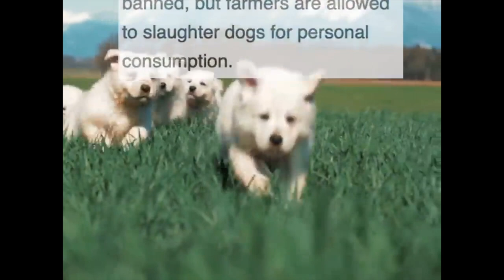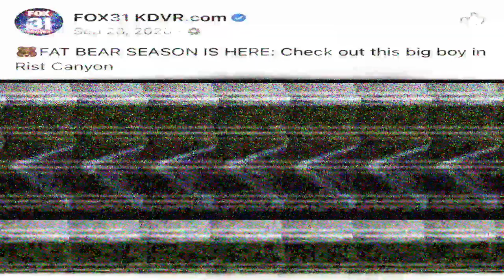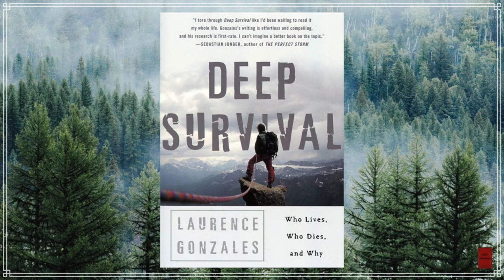Nick’s Non-fiction | Deep Survival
If you want to really learn about a complex system like the human mind, study what happens when it’s pushed to the breaking point. Deep Survival flawlessly explains how the mind processes strong emotions and instincts, develops models of how the world works, and continuously adjusts those models in stressful and demanding circumstances. Laurence Gonzales’s bestseller has helped save lives from the deepest wildernesses, just as it has improved readers’ everyday lives. Its mix of adventure narrative, survival science, and practical advice has inspired everyone from business leaders to military officers and psychiatric professionals on how to take control of stress and make better decisions under pressure.

0:00 Introduction
4:10 About the Author

7:20 Ch1: Look Out Here Comes Ray Charles
13:45 Ch2: Memories of the Future
21:05 Ch3: A Map of the World
26:55 Ch4: A Gorilla In Our Midst
34:00 Ch5: Bending the Map
47:40 Ch6: We’re All Going to Die
54:00 Ch7: The Day of the Fall

59:35 Next Time & Goodbye!